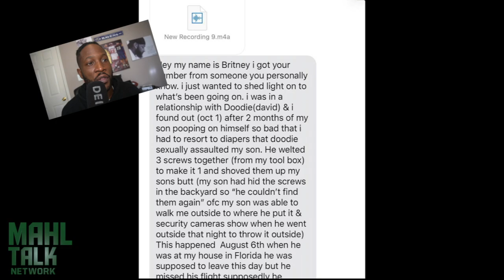OTF(lil Durk) RAPPER DOODIE LO ACCUSED OF CHILD MOLESTATION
OTF rapper Doodie Lo has been accused of child molestation by his ex girlfriend & her son. They both have taken to social media to sway the public’s opinion. Here’s the latest